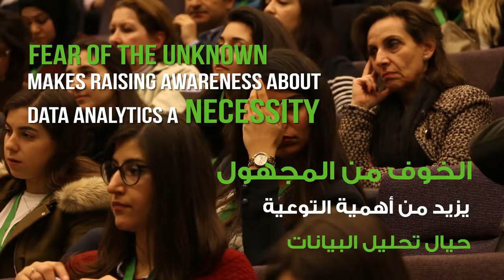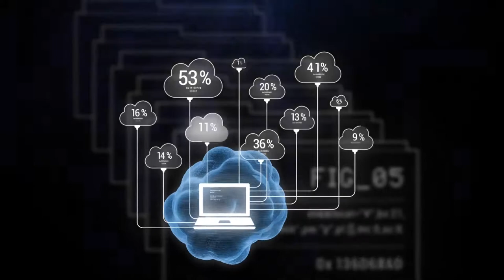التوعية تضع علم البيانات في خدمة المجتمع [ومضة تيفي]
تشدد الباحثة لبنى رشيد على أهميّة نشر التوعية حيال علم البيانات وفائدته، بخاصة في العالم العربي، وضمّه إلى المناهج الدراسية، كونه قادراً على خدمة المجتمع بشكل مباشر إذا دخل المجالات الإنسانية وبات مستخدماً في المنظّمات غير الربحيّة، بحسب الباحثة.